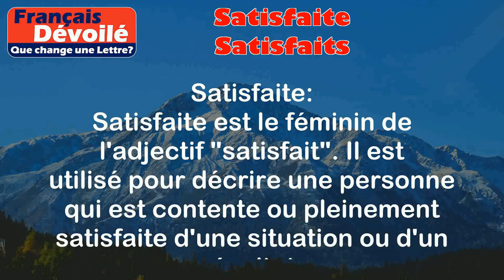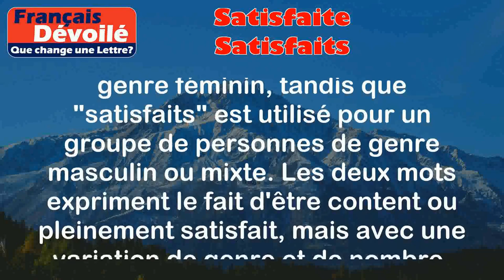Satisfaite et Satisfaits (Une Lettre)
Satisfaite:
Satisfaite est le féminin de l'adjectif "satisfait". Il est utilisé pour décrire une personne qui est contente ou pleinement satisfaite d'une situation ou d'un résultat.

Exemples:
- Elle était satisfaite de son travail bien fait.
- Les clients étaient satisfaits du service qu'ils ont reçu.

Satisfaits:
Satisfaits est le pluriel de l'adjectif "satisfait". Il est utilisé pour décrire un groupe de personnes qui sont contentes ou pleinement satisfaites d'une situation ou d'un résultat.

Exemples:
- Les élèves étaient satisfaits de leurs notes aux examens.
- Les participants étaient satisfaits des résultats de l'enquête.

Différence:

La différence entre "satisfaite" et "satisfaits" réside dans leur genre et leur nombre. "Satisfaite" est utilisé pour une seule personne de genre féminin, tandis que "satisfaits" est utilisé pour un groupe de personnes de genre masculin ou mixte. Les deux mots expriment le fait d'être content ou pleinement satisfait, mais avec une variation de genre et de nombre.